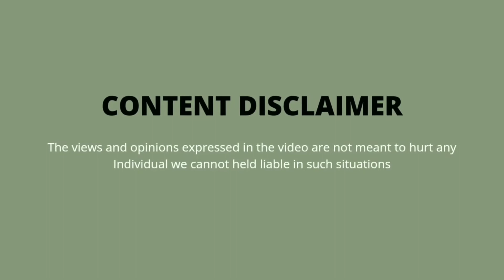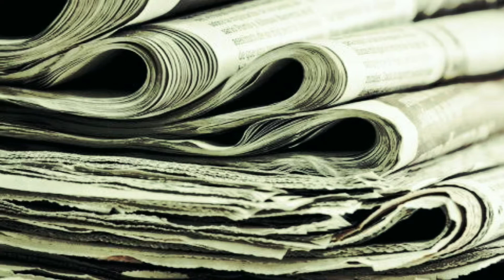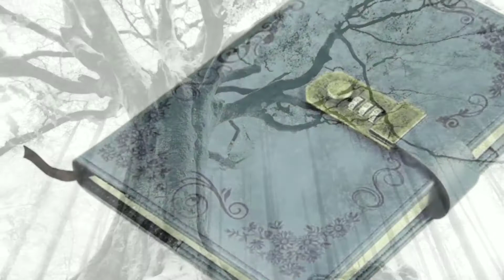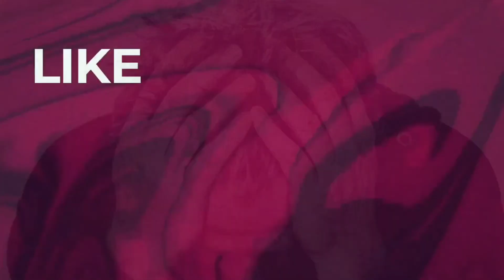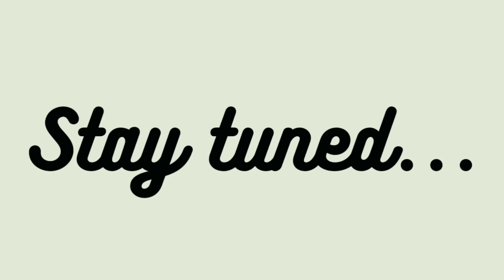మెుత్తం ఇండియా నే షాక్ కి గురిచేసిన కేస్! arunachal kalai Raj! vinodhkumar! forward black!